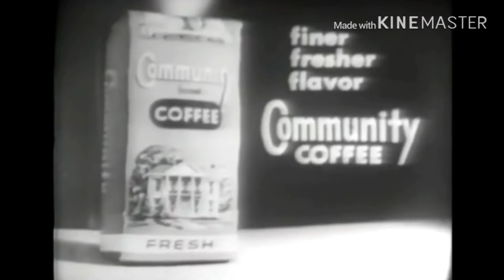Community Coffee Add Round 142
My First Remix To Community Coffee ARS!